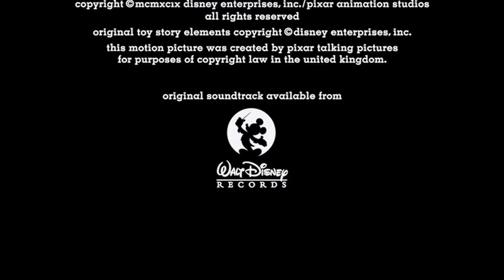Dist. by Buena Vista Pictures Dist./Walt Disney Pictures/Pixar [Closing] (1999) [widescreen]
From Disc 1 of the 2005 DVD release of Toy Story 2 (1999).
Before anyone asks, it is not from the 2000 release, but it looks like it due to direct digital mastering.

Tier 1.